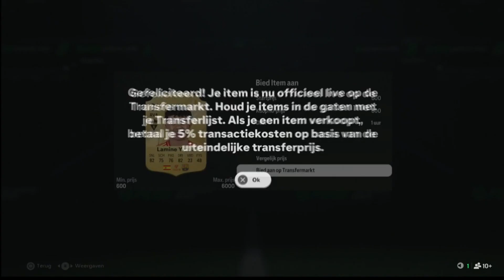Weekend League rewards - Arsenal PP Evo team (afl8) - eafc25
Als u de video leuk vind geef dan een duimpje omhoog en als je meer wilt zien en je bent nog niet geabonneerd, klik dan op de abonneer knop om meer video's van mij te zien!